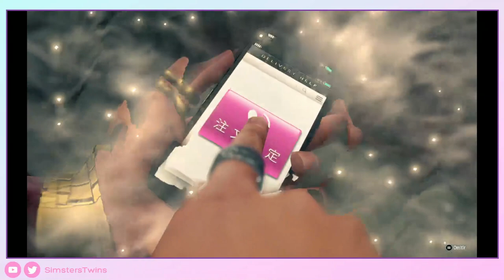♦Yakuza: Like a Dragon | Capítulo 6: Ignición - Sin Comentar